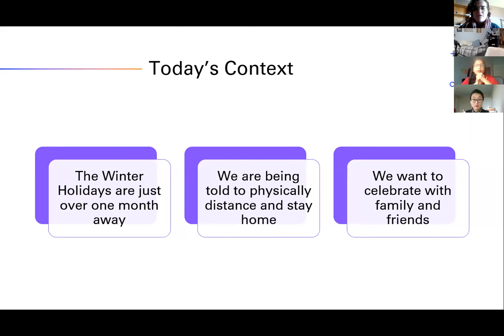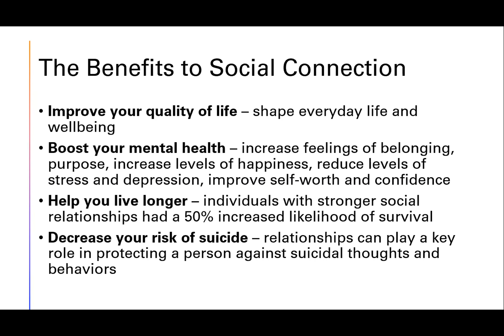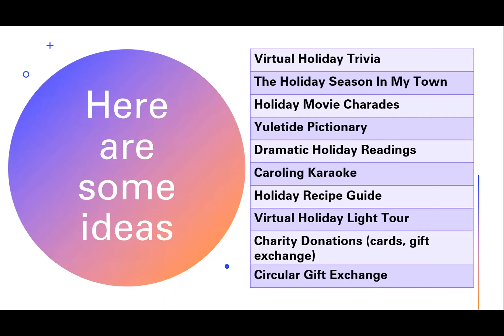Celebrate the Holidays in a Virtual World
Presented by Juliana Skarecky Colwell